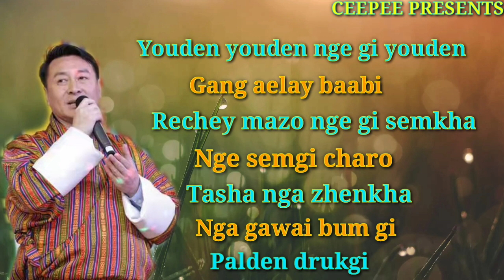Bhutanese old song